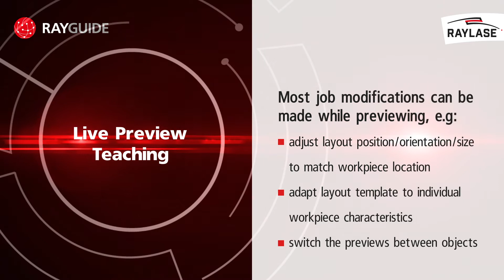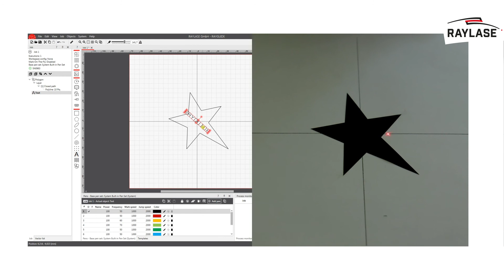RAYGUIDE - Preview Teaching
RAYGUIDE, easy way to setup preview jobs for laser processing